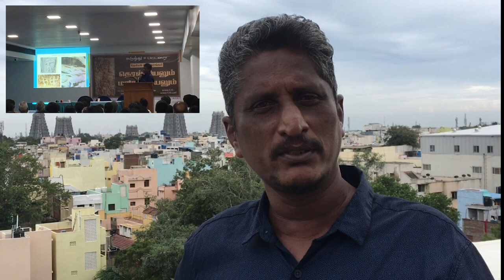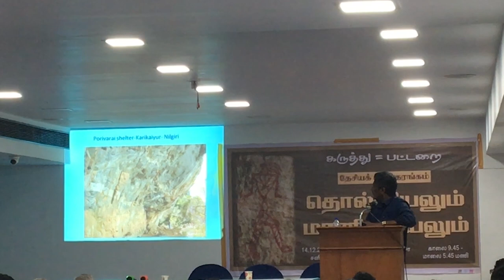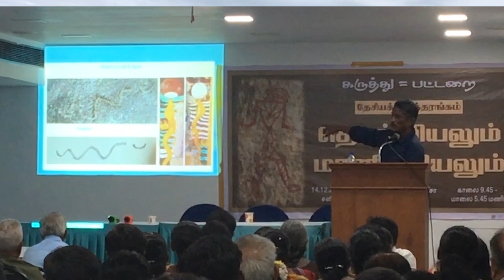பாறை ஓவியம் | குகை | Rock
Rock art sites in india In archaeology, rock art is human-made markings placed on natural surfaces, typically vertical stone surfaces. A high proportion of surviving historic and prehistoric rock art is found in caves or partly enclosed rock shelters; this type also may be called cave art or parietal art. A global phenomenon, rock art is found in many culturally diverse regions of the world. It has been produced in many contexts throughout human history. In terms of technique, the main groups are: petroglyphs, which are carved or scratched into the rock surface, cave paintings, and sculpted rock reliefs. Another technique creates geoglyphs that are formed on the ground. The oldest known rock art dates from the Upper Palaeolithic period, having been found in Europe, Australia, Asia, and Africa. Anthropologists studying these artworks believe that they likely had magico-religious significance.

பாறை ஓவியம்(Rock art) அல்லது பாறைச் செதுக்கல்கள்(Petroglyph)என்பது வரலாற்று-முற்கால மனிதர்களால் செதுக்கிச் செய்யப்பட்ட (அ) வரையப்பட்ட வரி-வடிவ ஓவியத்தைக் குறிக்கும்.[1] வரலாற்றுக்கு முற்பட்ட கால மக்கள் விட்டுச் சென்ற பொருள்கள் மற்றும் அவர்கள், தாங்கள் வாழ்ந்த இடங்களில் உள்ள பாறைகளிலும், குகைகளிலும் வரைந்து வைத்துள்ள ஓவியங்கள் ஆகியவை இவ்வகையுள் அடங்கும்.

பாறை ஓவியங்கள்
பழங்காலத்தில் மக்கள் இயற்கையான குகைத் தளங்களில் வாழ்ந்தனர். எனவே தாங்கள் வாழ்ந்த குகைகளில் ஓவியங்களை வரைந்தனர். குகைகளுக்கு அருகே இருந்த பாறைகளிலும் ஓவியங்களை வரைந்துள்ளனர். குகைகளில் இருட்டாக இருந்ததால் அதிக அளவில் பாறைகளில் ஓவியங்களை வரைந்துள்ளனர். எனவே இவ்வோவியங்களைக் குகை ஓவியங்கள் என்று அழைப்பதை விடப் பாறை ஓவியங்கள் என அழைப்பது பொருந்தும்.

அக்கால மக்கள் தங்களது வாழ்வின் நிகழ்வுகளைப் பதிவு செய்ய வேண்டுமென்று எண்ணியதால் ஓவியங்களை வரைந்திருக்கலாம். அவர்களுக்கு வேட்டையாடுதலே முக்கியத் தொழில். எனவே பல்வேறு மிருகங்களைத் தாம் வேட்டையாடுவது போல ஓவியங்களை வரைந்தால், வேட்டையாடும் போது அதிக மிருகங்கள் கிடைக்கும் என்ற நம்பிக்கையின் அடிப்படையிலும், விலங்குகளைக் கட்டுப்படுத்தும் ஆற்றல் பெறலாம் என்ற நம்பிக்கையின் அடிப்படையிலும் அவற்றை வரைந்திருக்கலாம்[10]

வகைகள்
பாறை ஓவியங்கள் ஒவ்வொரு காலகட்டத்திலும் மனித இனத்தின் வாழ்க்கைச் சூழலைச் சித்திரிப்பனவாக அமைகின்றன. அவர்களது எண்ணங்கள் நம்பிக்கைகள் முதலியவற்றைப் பிரதிபலிப்பனவாக அமைகின்றன.[11] வெவ்வேறு விதமான வடிவங்களிலும், வண்ணங்களிலும் அமைகின்றன. இந்த ஓவியங்களின் வடிவம் மற்றும் இந்த ஓவியங்களில் இடம் பெறுகின்ற உருவங்களை வைத்து அவற்றை மூன்று பிரிவுகளாகப் பிரிக்கலாம்.

பயன்படுத்திய வண்ணங்கள்
முதல் நிலை ஓவியங்களில் கோடுகளாலான அமைப்பு மட்டுமின்றி அடர்த்தியான வண்ணப் பூச்சு அமைப்புக் காணப்படும். செந்நிறம் அதிக அளவில் பயன்படுத்தப் பட்டிருக்கும். இரண்டாம் நிலை ஓவியங்களில் செந்நிறம், வெள்ளை, கருப்பு ஆகிய நிறங்கள் இடம் பெறும்.

காலத்தைக் கணித்தல்
பாறை ஓவியங்களில் பயன்படுத்தப் பட்ட வண்ணக் கலவையினை இரசாயனச் சோதனை செய்து அவற்றின் காலத்தைக் கணிக்கலாம். மேலும் ஓவியங்களின் வரைவு முறையினை வைத்தும் அவற்றின் வடிவமைப்பைக் கொண்டும் காலம் கணிக்கப்படுகிறது. எடுத்துக் காட்டாக வரலாற்றுக் காலத்திற்கு முற்பட்ட பாறை ஓவியங்கள் அடர்த்தியான வண்ணப் பூச்சு முறையில் வரையப்பட்டிருக்கும். இவைகளில் சிவப்பு நிறமோ அல்லது வெள்ளை நிறமோ அதிக அளவில் பயன்படுத்தப் பட்டிருக்கும். ஆனால் இரண்டு நிறங்கள் பயன்படுத்தப்பட்டிருக்காது.

அடர்த்தியான வண்ணப் பூச்சு முறையைத் தொடர்ந்து வரும் வளர்ச்சி நிலை கோட்டோவியம் எனப்படும் சுற்று வரை கோட்டு முறை ஆகும். இரு வண்ண ஓவியங்கள் எனப்படுபவை மேற்கண்டவற்றுள் பிந்தைய காலத்தைச் சேர்ந்த ஓவியங்களாகக் கருதப்படுகின்றன.

உருவம், வண்ணம், ஆகியவற்றைக் கொண்டு ஓவியத்தின் காலம் கணிக்கப்படுவதுடன் அவ்வோவியம் கிடைத்த இடத்தினருகில் கிடைக்கும் தொல்லியல் சான்றுகளை வைத்தும் காலம் கணிக்கப்படுகிறது. அவ்வகையில் தமிழகத்தில் இதுவரை கண்டறியப்பட்ட பாறை ஓவியங்களைத் தொல்பழங் காலத்தவை என்று கூற இயலாது. இவை மூன்றாம் நிலை எனக் கூறப்படும் பெருங் கற்காலத்தின் இறுதிக் காலத்தையும், வரலாற்றுக் காலத்தின் தொடக்கத்தினையும் சார்ந்தவையாகும். சுருங்கச் சொன்னால் சங்க காலத்தை ஒட்டியவை எனலாம்.

வடிவ அமைப்பு
ஓவியங்களின் வடிவ அமைப்பைக் கொண்டு அவற்றை மூன்று வகையாகப் பிரிப்பர். அவை:

பக்கவாட்டு முறை
பக்கவாட்டு முறை என்பது ஓவியத்தில் முகம் மற்றும் உடல் ஆகியவற்றின் ஒரு பக்கம் தெரியும்படி வரைவதாகும். வரலாற்றுக் காலத்திற்கு முன்னர் வரையப்பட்ட பாறை ஓவியங்கள் பக்க வாட்டு முறையில் அடர்த்தியான வண்ணக் கலவையால் வரையப்பட்டிருக்கும்.

நேர் வடிவ முறை
நேர்வடிவ முறை என்பது ஓவியம் நம்மை நேராகப் பார்ப்பது போல அமைந்திருப்பதாகும். நேர் வடிவ முறை முக அமைப்பைச் சிறப்பாகக் காட்டும். உதாரணமாக மனித உருவங்களைக் கூறலாம்.

திரும்பிக் காணும் முறை
உடலைப் பக்கவாட்டு முறையில் அமைத்து முகத்தை மட்டும் திருப்பிக் கொண்டிருப்பது போல் அமைந்திருப்பதைத் திரும்பிக் காணும் முறை என்பர். மிகத் தொன்மையான ஓவியங்களில் பசு, மான் முதலியவை திரும்பிக் காணும் முறையில் வரையப்பட்டிருக்கும்.
உசிலம்பட்டி, கோத்தகிரி பகுதிகளில் மேற்கொண்ட ஆய்வுகள் பற்றிய சிறு பதிவு

குகை ஓவியம் அல்லது பாறை ஓவியம் என்பது, குகைகள், பாறைகள் போன்றவற்றில் வரையப்பட்ட பண்டைக்கால ஓவியங்களைக் குறிக்கும். இவை பொதுவாக, வரலாற்றுக்கு முற்பட்ட காலங்களைச் சேர்ந்தவை. குகை ஓவியங்கள், 40,000 ஆண்டுகள் வரை பழமையான, மேற் பழைய கற்காலக் காலத்திலிருந்தே வரையப்பட்டதாகத் தெரிகிறது. இவ்வோவியங்கள் பெரும்பாலும் சமூகத்தின் மதிப்புக்குரிய மூத்தோராலேயே வரையப்பட்டதாக நம்பப்படுகிறது.